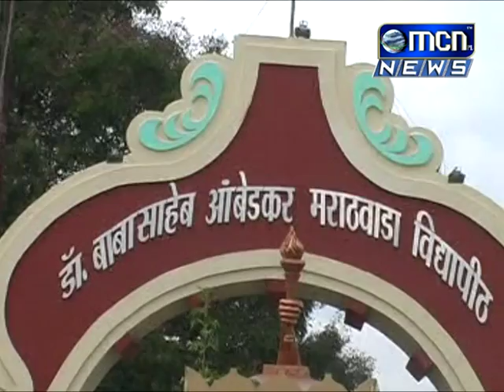वेंâद्रीय युवक महोत्सव यावर्षी तुळजापूर येथील इंजिनिअरिंग महाविद्यालयात आयोजित करण्यात आला असून त्या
वेंâद्रीय युवक महोत्सव यावर्षी तुळजापूर येथील इंजिनिअरिंग महाविद्यालयात आयोजित करण्यात आला असून त्याची थिम शेतकरी ठेवण्यात आली असल्याची माहिती पत्रकार परिषदेद्वारे विद्यापीठ प्रशासनाने दिली आहे.